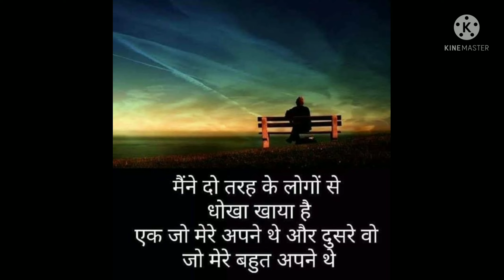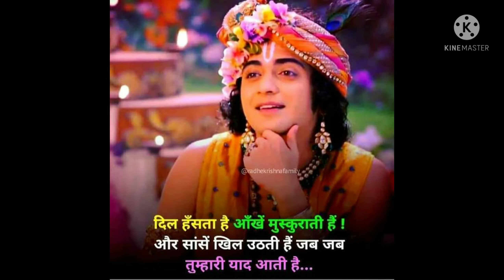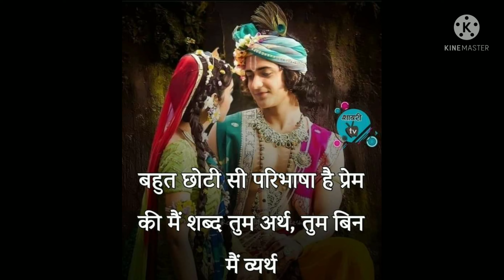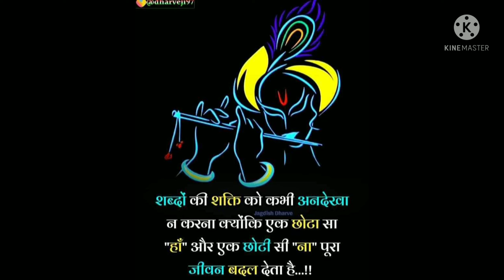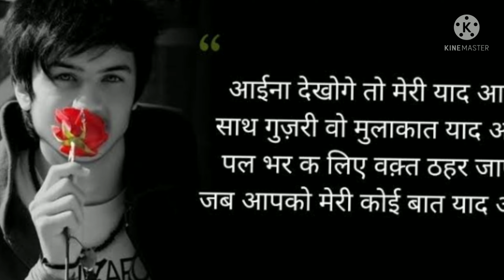Radhe alveli sarkar 🥰🥰 krdo krdo beda par ## bhut hi Sundar bhajn 🥰🥰🥰🥰🥰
please hmare chenl Ko like and sbscribe krte rhe